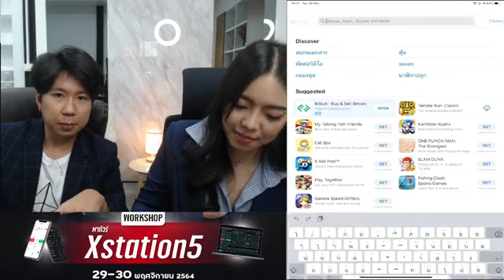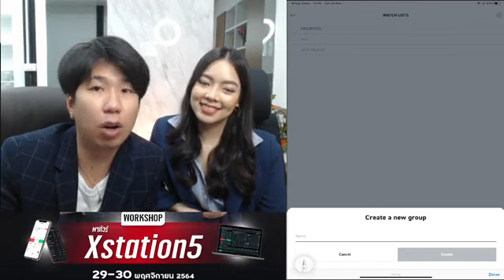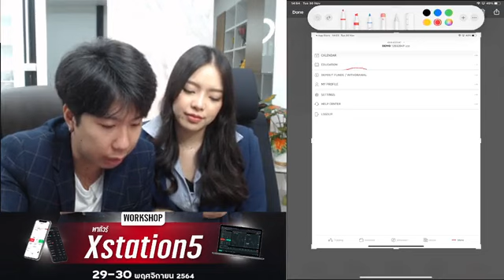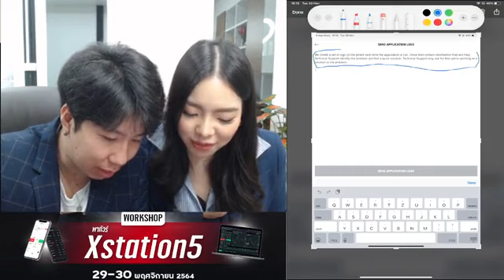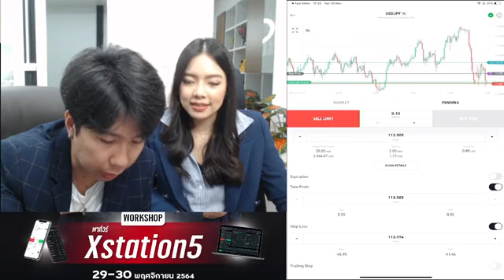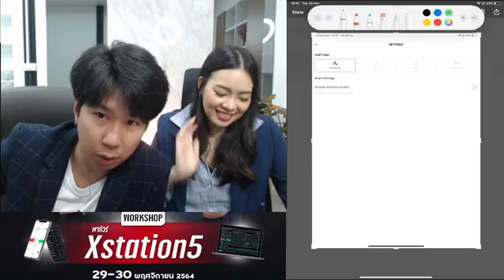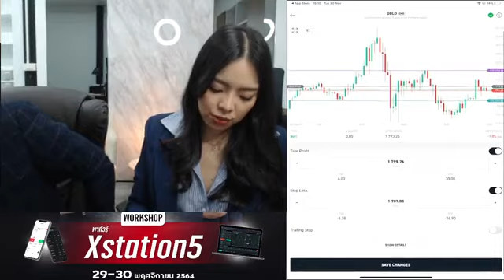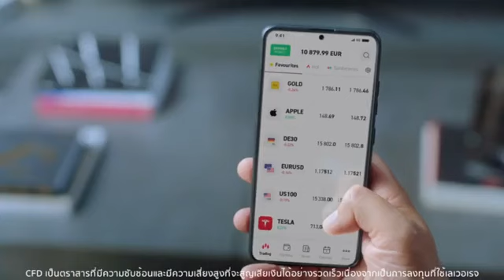Workshop การใช้ Xstation5 - Day 2 สำหรับ Mobile